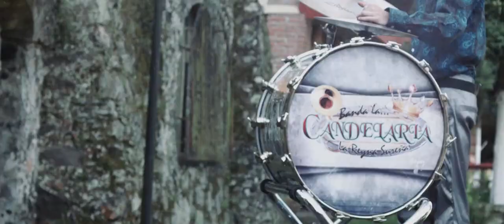DÉJAME ENAMORARTE "EL TORITO " Bryan Lugo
De la autoria del cantautor Hondureño Robert Padilla " El Salvaje " (Q.E.P.D) se desprende este sencillo de la primera producción musical de "EL TORITO" Bryan Lugo, DÉJAME ENAMORARTE  el OFICIAL VÍDEO CLIP realizado por Rk Studios México, y es un tema muy prometedor que se encuentra ya sonando en las principales estaciones de radio de México,Centro América y Colombia.